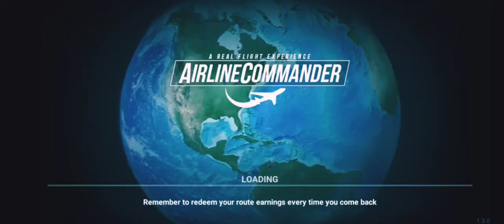Full Taxi and takeoff EMBARAR 310 . (AIRLINE COMMANDER)